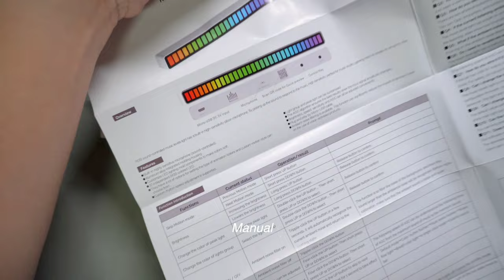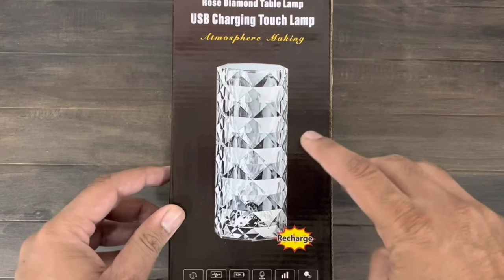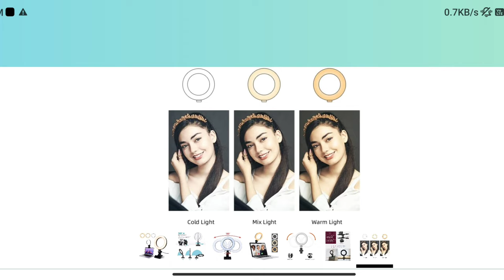Control Desk Lamp, Music RGB Light And Ringlight Review⚡